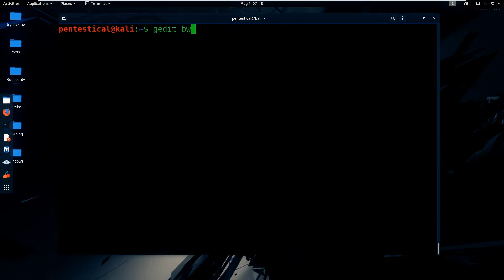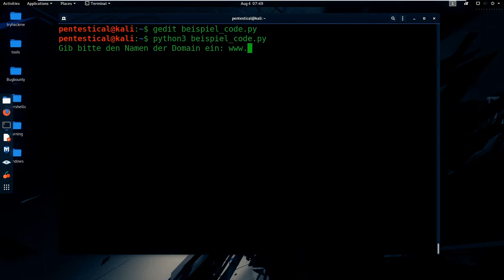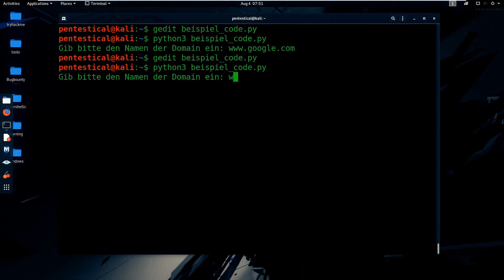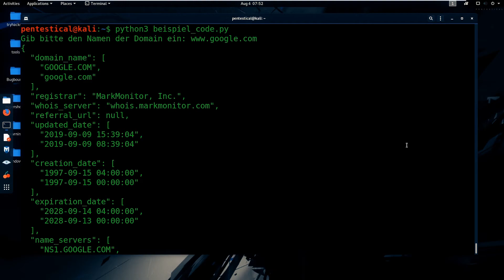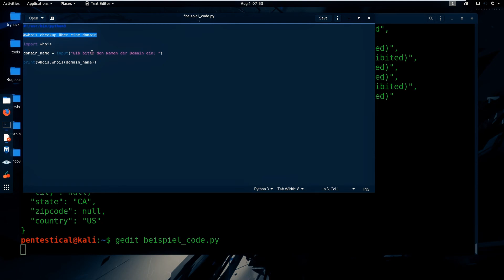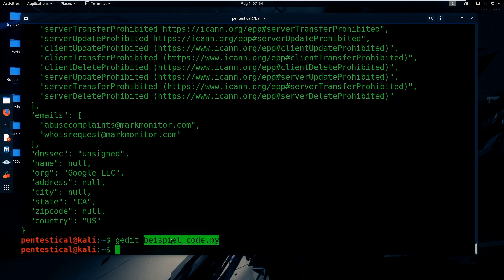Python Tutorial für Ethische Hacker | whois Abfrage (Teil 9)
In diesem Video geht es um das Python lernen für Anfänger. Python Tutorial Deutsch / German.Es handelt sich um den letzten Teil vom Python Tutorial für Anfänger, bei dem es um eine einfache whois Abfrage handelt.

✅ whois Abfrage
►  Whois Abfragen in Python? ◀
Whois-Daten zu einer registrierten Domain waren bis zum 25. Mai 2018 öffentlich zugänglich. Sie zeigten beispielsweise Kontaktdaten über den Inhaber oder den administrativen Ansprechpartner. Mit der Anwendung der Datenschutz-Grundverordnung (DSGVO) haben fast alle Vergabestellen und Registrare die öffentlich einsehbaren Informationen zu einer Domain radikal reduziert. Persönliche Angaben sind heute bei den wichtigen Domain-Endungen nicht mehr einsehbar. Ausgewählten Gruppen geben die Vergabestellen Auskunft, sofern sie einen begründeten Antrag stellen. Zu diesen Gruppen gehören bei Anfragen für .de-Domains Behörden und Inhaber von Namens- und Kennzeichenrechten, die Ihre Rechte verletzt sehen.
Heute ist es für die Mehrheit der Domain-Endungen nicht mehr möglich, ohne begründeten Anlass die persönlichen Daten von Domaininhabern abzufragen. Die Domainabfrage für .de-Adressen können Sie nur auf der Seite der .de-Registry durchführen. Die Vergabestelle DENIC hat sich dazu entschieden, aus Datenschutzgründen Informationen über Eigentümer von .de-Domains nicht mehr über das Whois-Protokoll bereitzustellen.
Folgende Whois-Daten werden gelistet
Welche Angaben in der Whois-Datenbank erfasst und veröffentlicht werden, legen die jeweiligen Vergabestellen oder ICANN fest, zum Beispiel DENIC für .de, EURid für .eu oder Verisign für .com und .net. Meist listen öffentliche Whois-Datenbanken folgende Daten:
• Registrar
• E-Mail-Adresse für Kontaktaufnahme: z. B. eine E-Mail-Adresse des Registrars
• Nameserver
• Registrierungs-, Aktualisierungs- und Ablaufdatum der Domain

► Über dieses Python Tutorial ◀
Willkommen zum großartigen Kurs, in dem Sie gleichzeitig Python-Programmierung und ethisches Hacken lernen. Der Kurs setzt voraus, dass Sie KEINE Vorkenntnisse in einem dieser Themen haben, und am Ende werden Sie auf einem hohen mittleren Niveau sein und in der Lage sein, diese beiden Fähigkeiten zu kombinieren und Python-Programme zu schreiben, um in Computersysteme zu hacken, genau so, wie es Black-Hat-Hacker tun, und die gelernten Programmierfähigkeiten anzuwenden, um jedes Programm zu schreiben, auch wenn es nichts mit Hacken zu tun hat.
Dieser Kurs ist sehr praktisch, aber er vernachlässigt die Theorie nicht. Wir beginnen mit den Grundlagen des ethischen Hackens und der Python-Programmierung, installieren die benötigte Software und tauche dann ein und beginnen sofort mit der Programmierung. Von hier an lernen Sie alles anhand von Beispielen, indem Sie nützliche Hacking-Programme schreiben, so dass wir nie langweilige, trockene Programmiervorlesungen haben werden.

► Mein Equipment* ◀
Mikrofon Rode NT1a
Gaming-PC
Mein wichtigstes Equipment im Sommer: